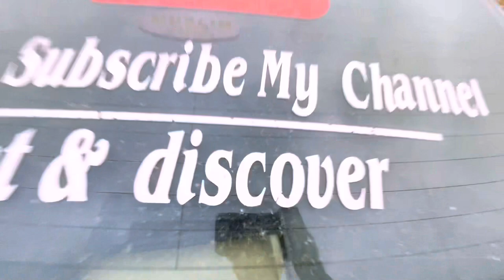Dam May koi Crocodile 🐊 Rakhta hay ???